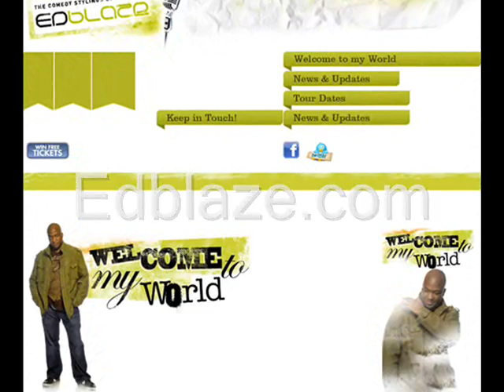Live Performance Of Standup Comedian (Ed Blaze)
The Greatest Comedian of all time in United States
Ed Blaze a Tanzanian born comedian will rock the stage in USA click his website for more about shows and events he will do in United States